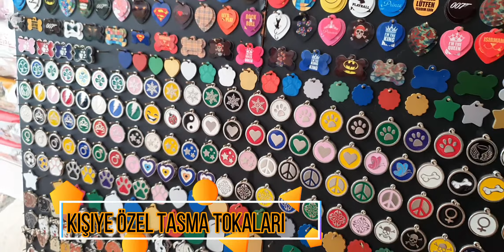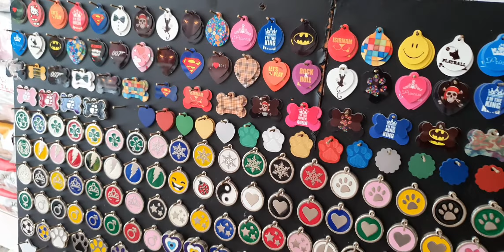Kedimi Traş Ettirdim!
Merhabalar;
Bu videomda kedim Alen'i tıraş ettirdim. Tıraşı yapan Arkadaşım Kadir Ordu ya teşekkür ederim. Kendisine aşağıdaki link ve telefon numarasından ulaşabilirsiniz.

Paşa Torunu youtube kanaımda her hafta bir, iki hatta bazen üç video paylaşımı yapıyorum. Video Düzenlemeleri bana ait olup çekimlerimi kendim yapıyorum. Kanalıma destek olursan eğer ileride hepimizi macera dolu bir serüven bekliyor olacak. Bu içerikleri özgün içerikler olup fikirler tamamen Paşa Torunu na aittir.

Siz değerli abonelerim ve takipçilerime yorumlarınız, beğenileriniz ve desteğiniz için ayrıca  ünlü ve başarılı youtuber Mendebur Lemur a kanalıma verdiği manevi destek için teşekkür ederim. Hoşçakal ve Cennetime Hoşgeldin.